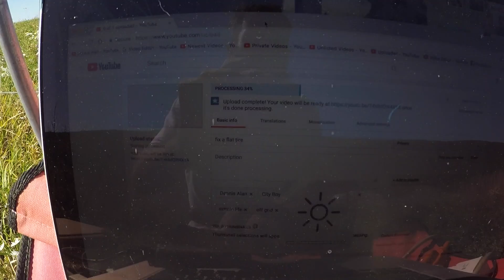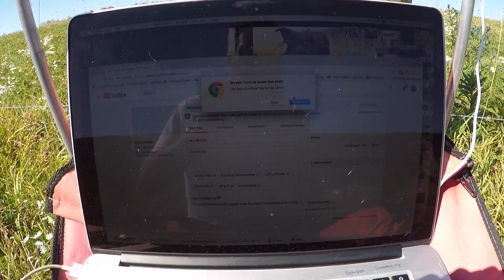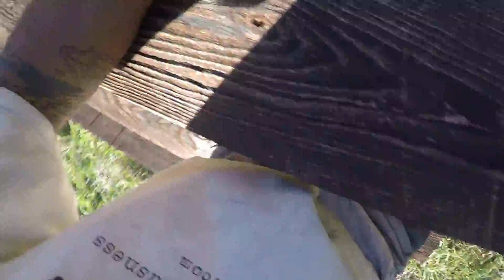SHOU SHI BAN PICNIC TABLE part 2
DIY Shou Shi Ban Picnic Table from local Amish rough cut lumber

My Bitcoin wallet
13BnchDpNN5nUM297CK8NELjNdHLt59tGP